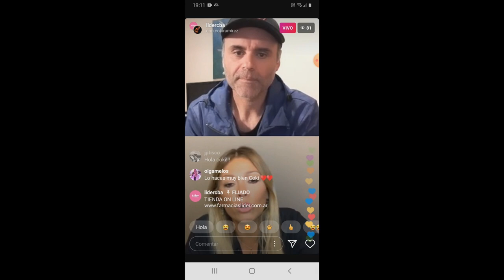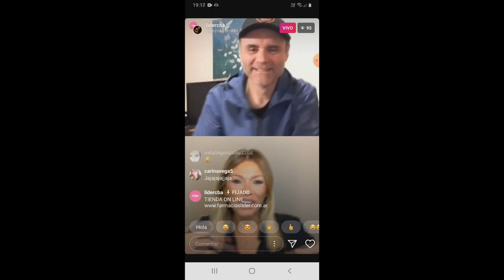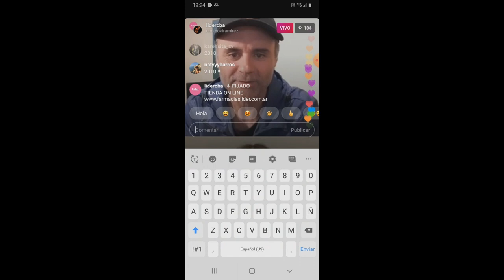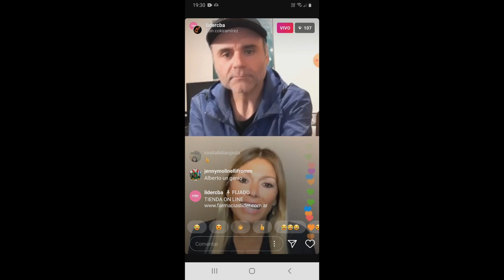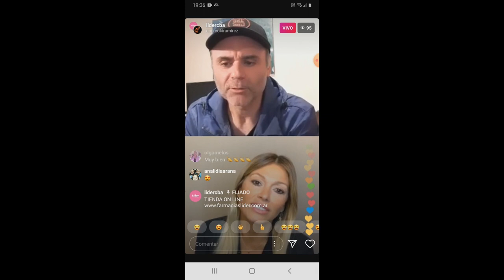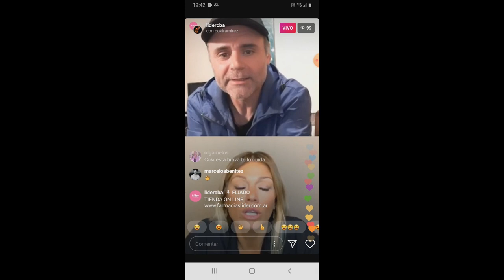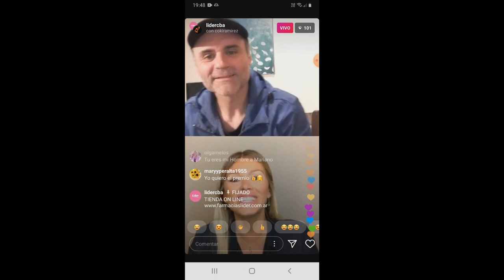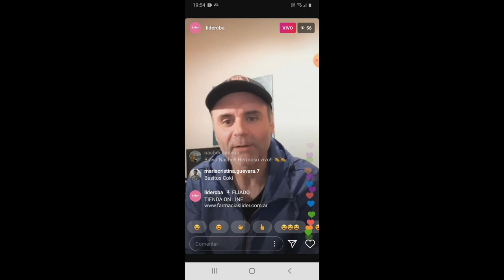coki ramirez transmicion en vivo libercba 07-06-2020